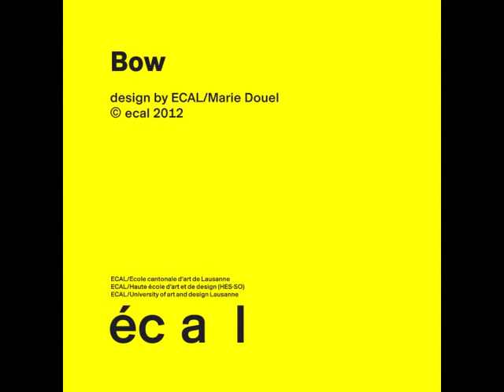Bow - ECAL/ Marie Douel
"Bow!" Is a collapsible bicycle helmet.
With a simple and clear movement, the structure, made of polypropylene, bends and takes the final shape. Expanded foam is applied below the polypropylene, guaranteeing the solidity of the helmet. When folded, it becomes flat and can be easily transported in a bag.

Bow
design by ECAL/ Marie Douel

Département design Industriel, Diplôme Bachelor